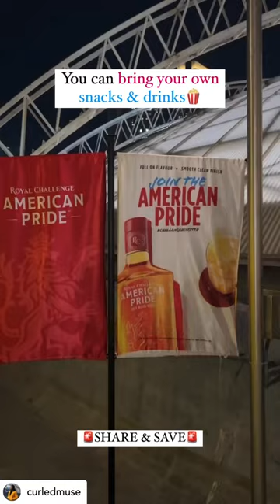Sunset Cinema Club: Mumbai | Outdoor Movie | Open Air Movie Screenings in India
This stunning set up and your favourite movie! What more could you ask for? 🤩

Bring your gang, watch YehJawaaniHaiDeewani and dance to Balam Pichkari under the stars ✨

📍Infiniti Mall Malad, Mumbai
9th April - Yeh Jawaani Hai Deewani

🎟️ Grab tickets on ww.sunsetcinemaclub.in

Credits: @curledmuse